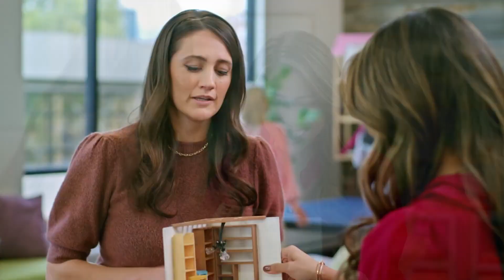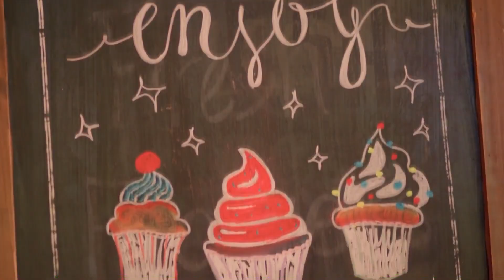MODELED WITH LOVE Trailer (2023) Ashley Argota Torres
MODELED WITH LOVE Trailer (2023) Ashley Argota Torres, Simon Arblaster, Romance

🟡 Modeled With Love Movie Storyline: When model-maker Olivia's dad is set to retire from their firm, she believes she's the obvious pick to take over. Enter Simon, whose big picture thinking threatens to upend Olivia's comfortable bubble along with her role as successor.

Director:
Aubrey Arnason
Writer:
Kate LaChapelle
Stars:
Ashley Argota Torres, Simon Arblaster, Vincent Ross